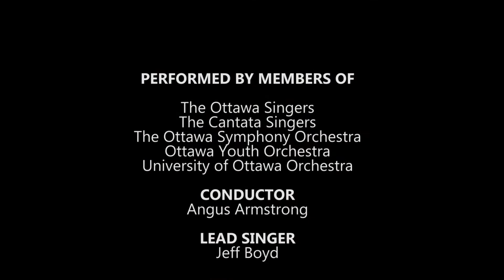Europe Day Flashmob in Ottawa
In celebration of Europe Day 2016, the Delegation of the European Union to Canada surprised the people shopping at the farmers market in Lansdowne with a flashmob. Musicians and singers performed a beautiful rendition of the "Ode to Joy" the anthem of the European Union.

Pour célébrer la Journée de l'Europe et les 40 ans de présence de l'Union européenne au Canada, la Délégation de l'Union européenne au Canada a une flashmob à Lansdowne à Ottawa. Les musiciens et les chanteurs ont interprété une magnifique version de l'Ode à la joie, l'hymne de l'Union européenne.